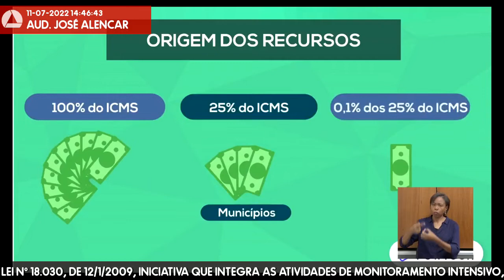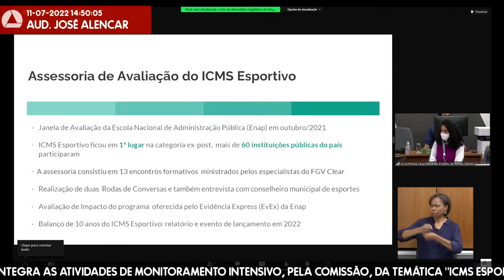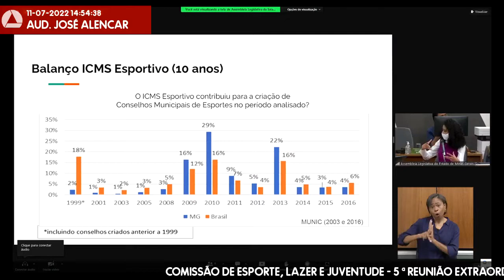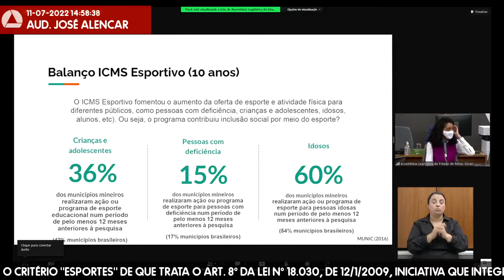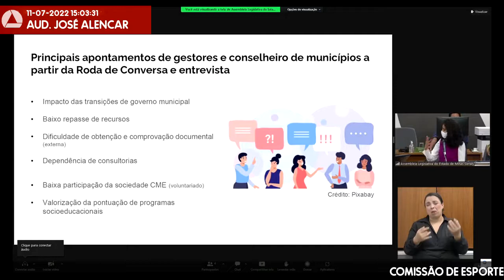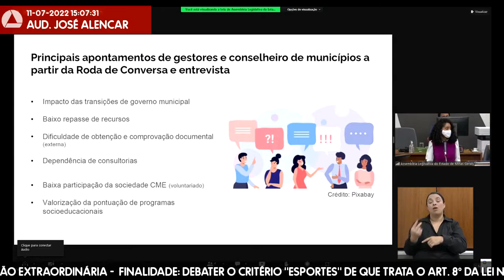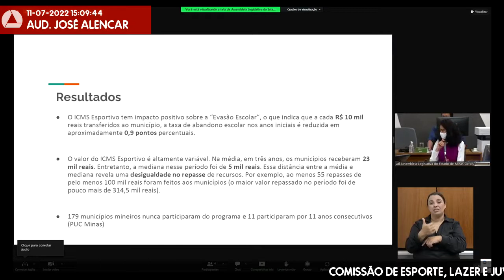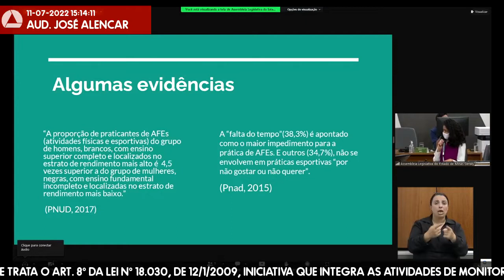11/07/2022 14:30 - Comissão de Esporte, Lazer e Juventude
Finalidade da audiência: Debater o Critério "Esportes" de que trata o art. 8º da Lei nº 18.030, de 12/1/2009, iniciativa que integra as atividades de monitoramento intensivo, pela comissão, da temática "ICMS Esportivo" no âmbito do Fiscaliza Mais.